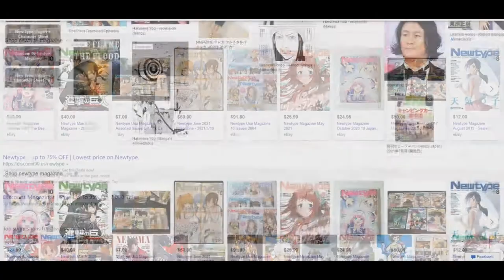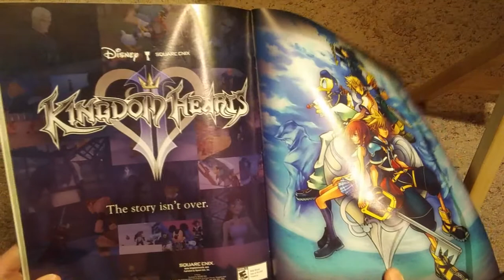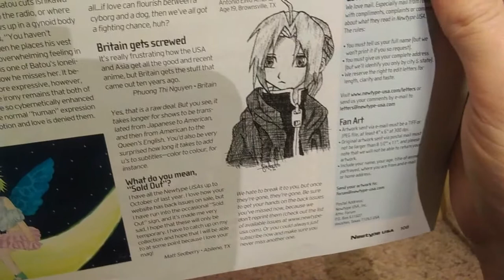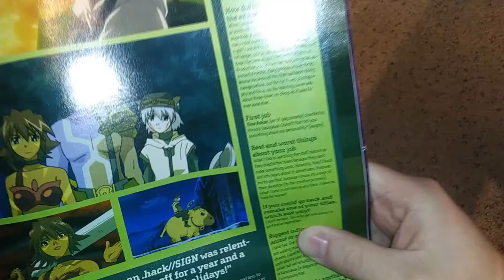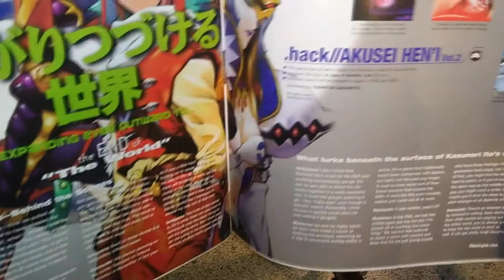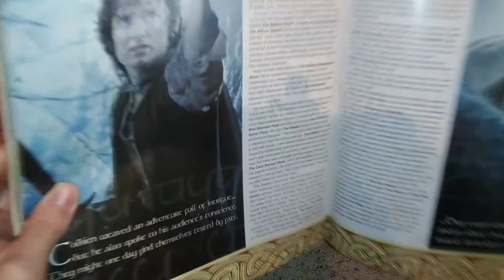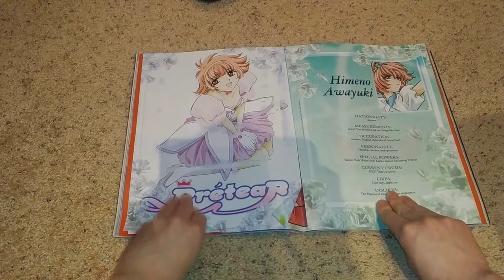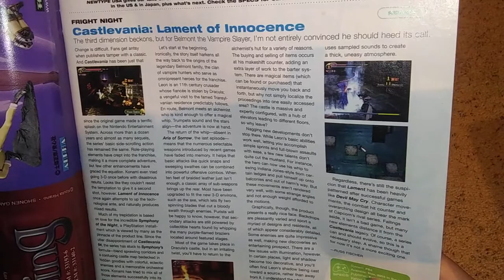Newtype USA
When it comes to getting the latest in anime information no source has ever been as been relied on as Newtype magazine which has been running since 1985 in Japan by Kadokawa Shoten.   This video is the story of Newtype's USA edition which ran for six years by ADV Manga.  Featuring a lot of the same content as it's Japanese counterpart, it also featured some unique features of its own.  I plucked out nine individual issues to thumb through for your enjoyment, so walk down memory lane and get nostalgic for the anime of the mid-2000s.  Find out interesting facts like who was first asked to adapt Princess Mononoke, Where Tokyo Godfathers had it's U.S. premier, features on Toei Animation, Madhouse, J.C.Staff and my own favorite, Bee Train.  The decades top shows such as Fullmetal Alchemist, Gundam Seed, Big O and .hack to name a few.